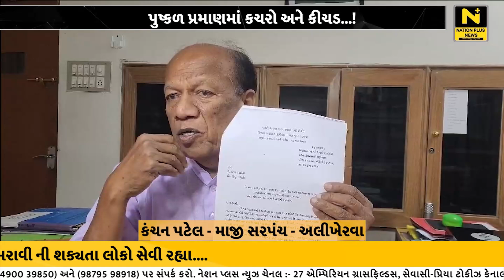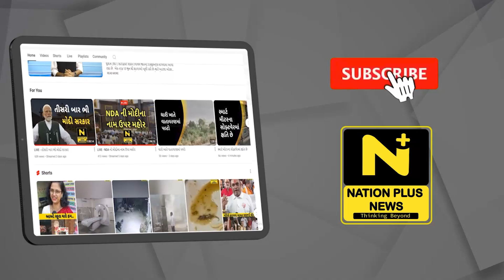પુષ્કળ પ્રમાણમાં કચરો અને કીચડ !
વરસાદની શરૂઆત થતા જ હવે અલીખેરવા, બોડેલી, ઢોકલીયાના ગામના લોકો ચિંતિત બન્યા. ચિંતા આ વિસ્તારના લોકોને એ છે કે ત્રણ ગામ માથી પસાર થતી કુદરતી હરખલી કોતર જેમાં પુષ્કળ પ્રમાણમાં કચરો અને કીચડ ભરાયા છે. પાણી નો નિકાલ ન થતા વિસતરોમાં  પાણી ભરાવી ની શક્યતા લોકો સેવી રહ્યા છે.